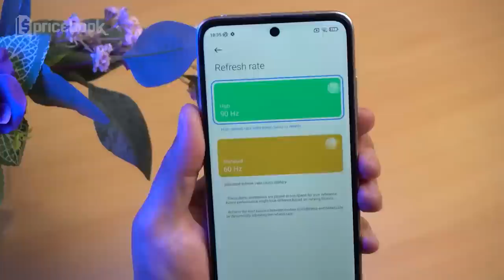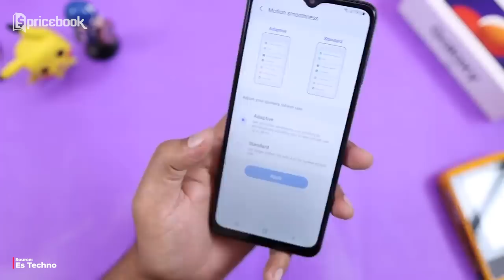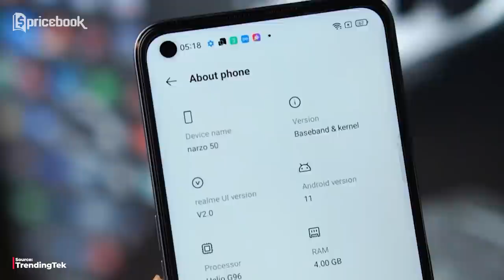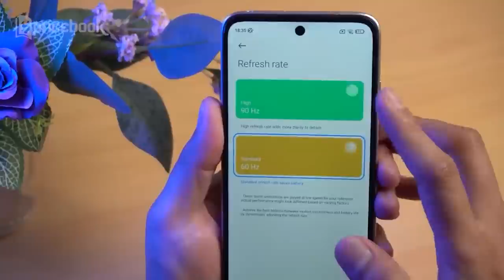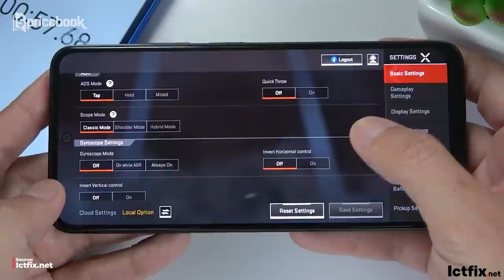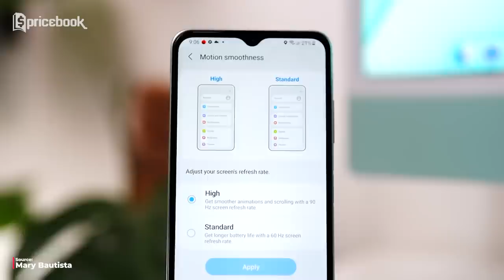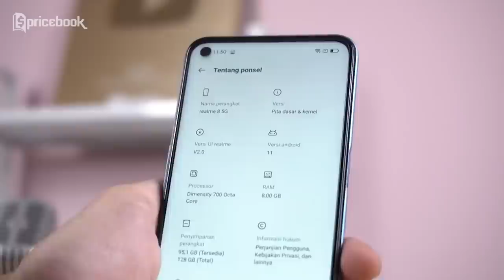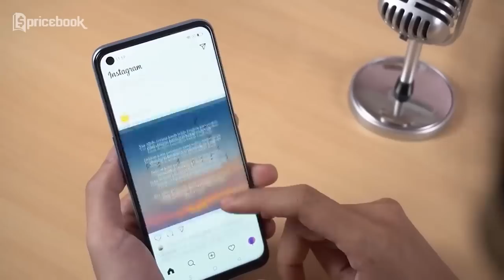NGE-GAME JADI MULUS! 7 HP Layar 90Hz TERJANGKAU!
Aapek refresh rate cukup berpengaruh terhadap mulus dan tidaknya sebuah pergerakan layar smartphone. Maka dari itu, nidya mau kasih rekomendasi samrtphone dengan refrersh rate 90Hz terjangakau. Kira kira ada apa aja ya? tonton video NGE-GAME JADI MULUS! 7 HP Layar 90Hz TERJANGKAU! sampai habis hanya di channel YouTube Pricebook.

Credit:
Script:
-Raga Wahyu S
-Editor:
Naufal Juniver
Voice Over:
-Nidya Kirana
Video Supervisior: